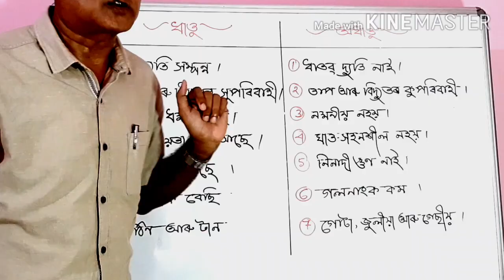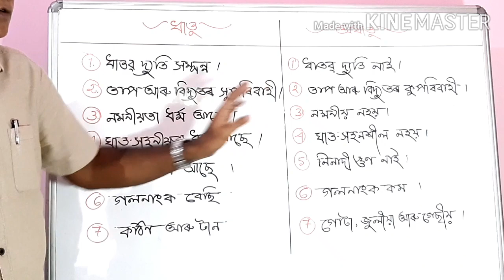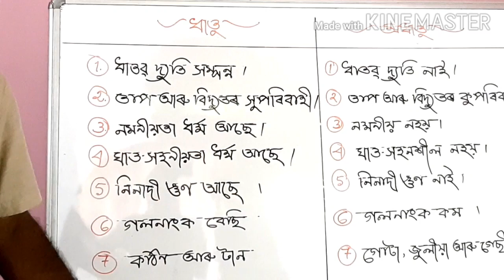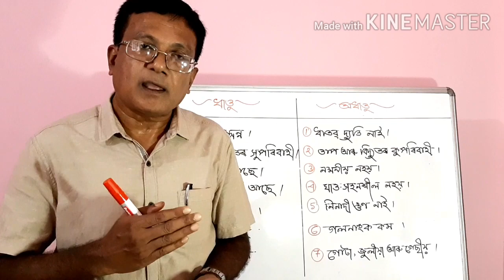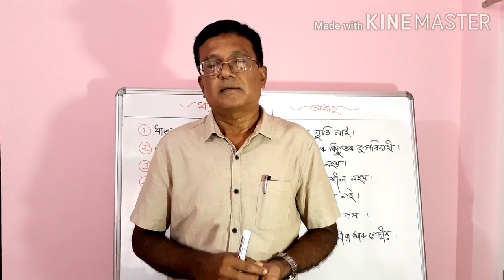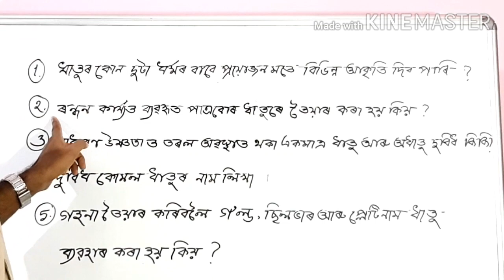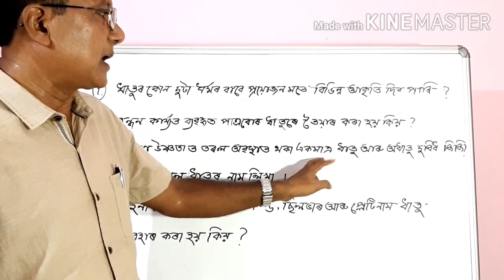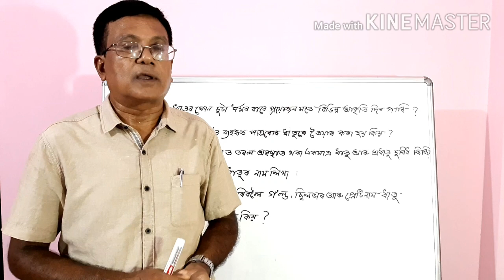Physical properties of metals and nonmetals.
Difference of physical properties of metals and nonmetals.